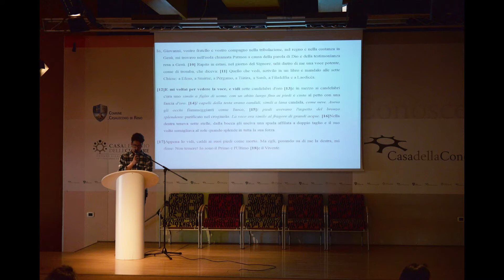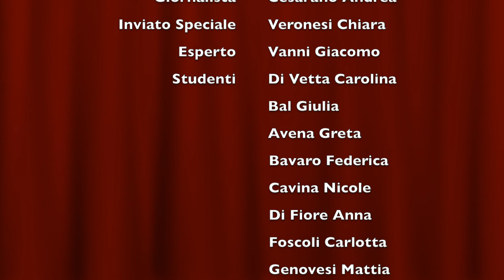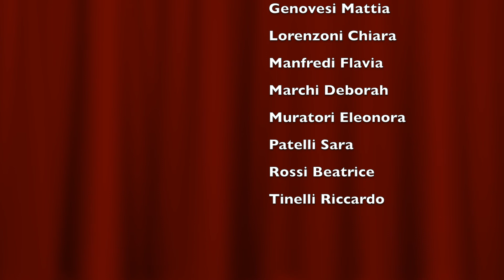Creare un Libro: la stampa digitale e l'ebook – L. Scient."L.Da Vinci" – Casalecchio di Reno (BO)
I Classificato CCIAA di Bologna